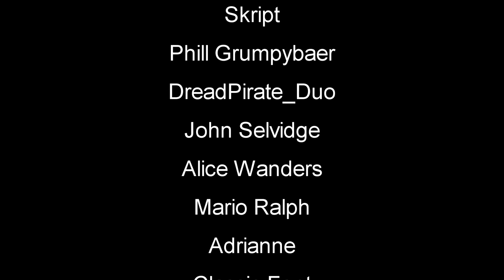Subsistence | New Update: Hardcore Mode | Day 1 | Let's Play Subsistence Gameplay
Subsistence Let's Play / Gameplay - New Update: Game Modes. Easy Normal and Hardcore Modes - Struggle to build a base and gear-up in the hostile environment. Team up with other players to protect your base, attack others, or ally with neighboring factions. Progress your base technology for advanced item crafting and upgrades.